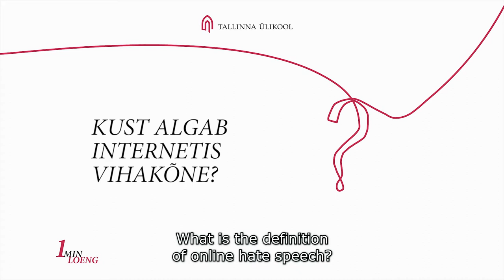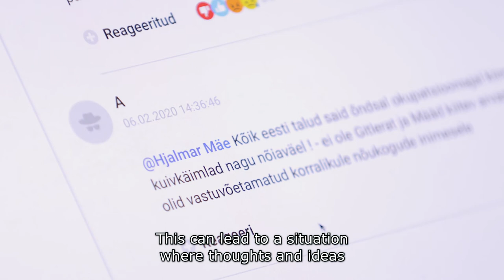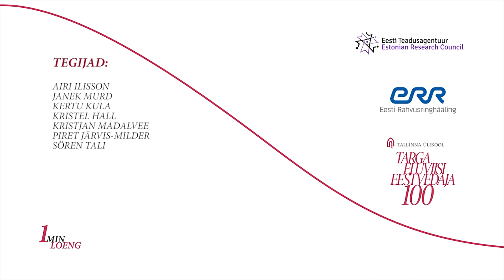One Minute Lecture: what is the definition of online hate speech? (Mart Susi)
The norms and principles of human rights, also law enforcement instruments, are not the same in digital environments and in real life.
We do not always know how or why it has happened, but we notice a change. Tallinn University's Professor of Human Rights Law Mart Susi will tell us how
populism and human rights are differentiated in real life and online.